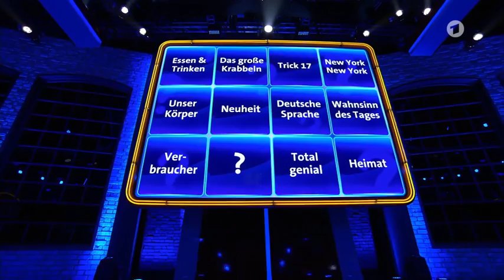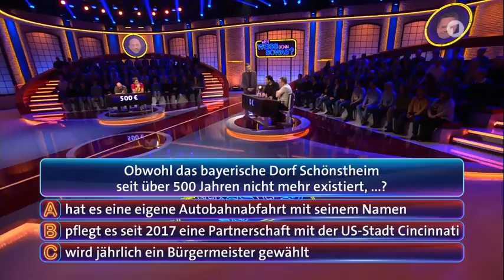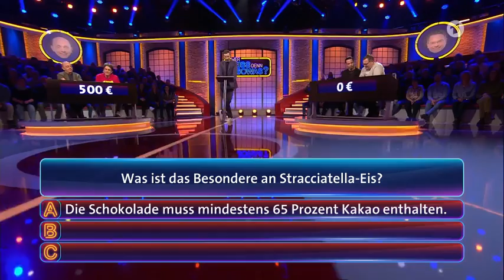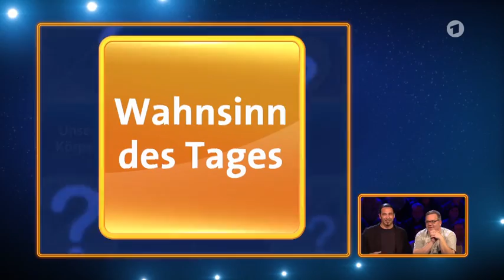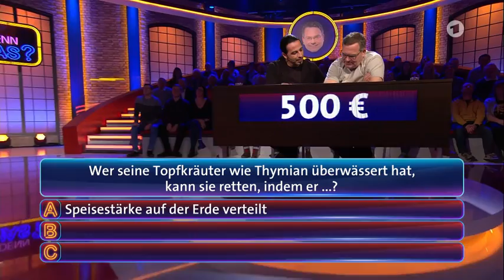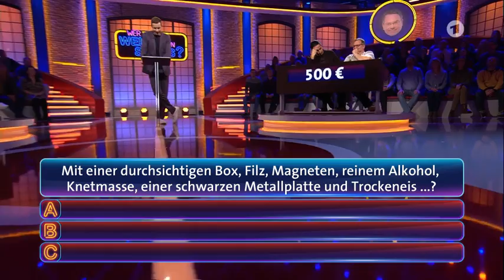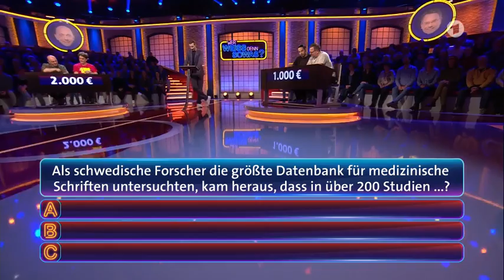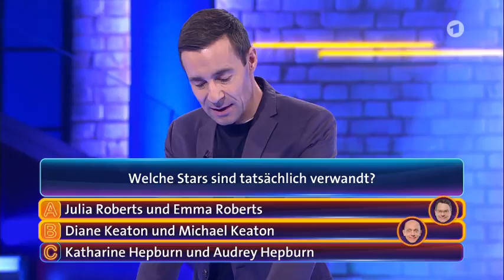Bülent Ceylan und Matze Knop bei "Wer weiß denn sowas?" (GANZE FOLGE) 😱 | Supa Richie auf ARD!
Das Video ist ein Reupload, das Video ist nicht von mir, sondern Folge der Sendung "Wer weiß denn sowas" im Ersten. Hier könnt ihr es euch in besserer Qualität in der Mediathek anschauen:

Dagi Bee & Paola Maria im FERNSEHEN bei "Wer weiß denn sowas?" (GANZE FOLGE) Dagi & Paola auf ARD! 😂

Die YouTuberin Dagi Bee, auch bekannt als Dagmar Nicole Ochmanczyk, oder kurz Dagi und die YouTuberin Paola Maria waren in der Fernsehsendung "Wer weiß denn sowas" im Ersten. Sie haben mit Elton (Alexander Duszat) und Bernhard Hoëcker gemeinsam ein Quiz Spiel gezockt. Mit dem Moderator Kai Pflaume.
Wer gewonnen hat, erfährt ihr, wenn ihr das Video anguckt :)